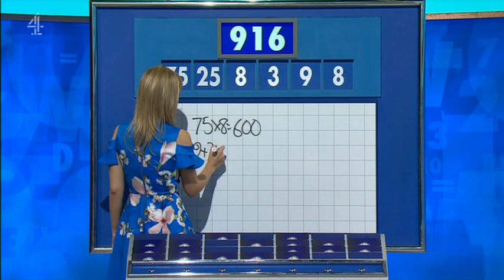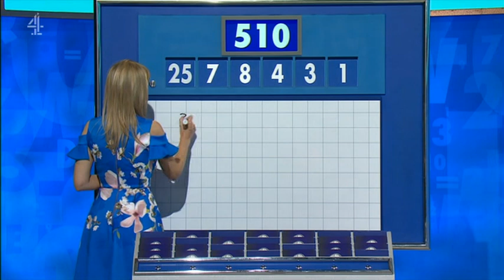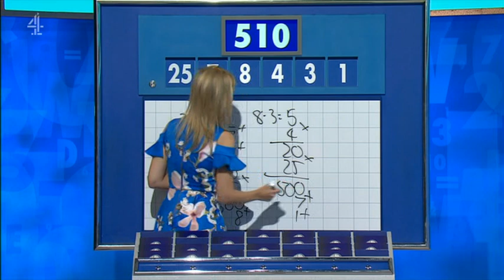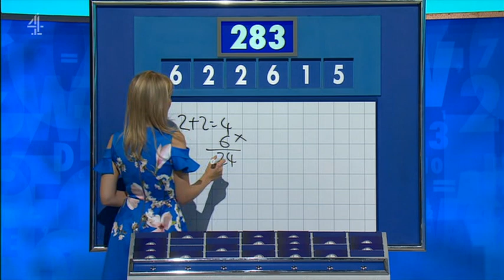Rachel Riley - Countdown 81x049 2019,09,06 1409c SD